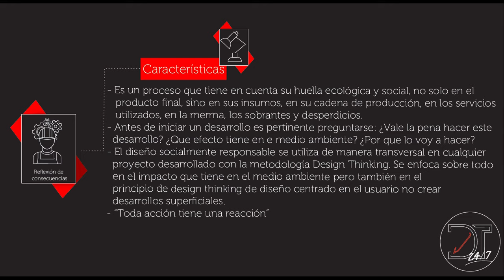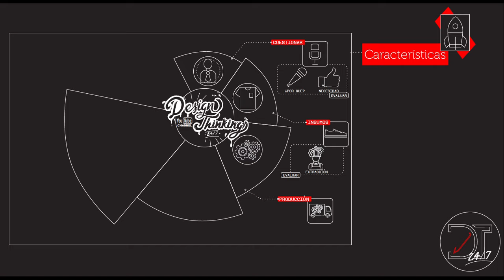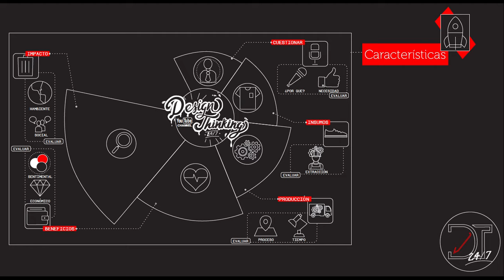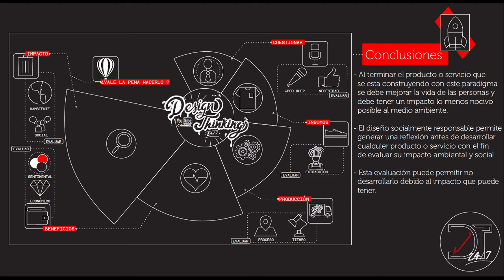¿Qué es "DISEÑO SOCIALMENTE RESPONSABLE"? Temp 7 Ep 9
Tutorial en el que se explica que es "DISEÑO SOCIALMENTE RESPONSABLE", Inscríbete ya en nuestro curso Design Thinking 24/7 Udemy en este  Design Thinking 24/7 Síganos en Facebook Instagram